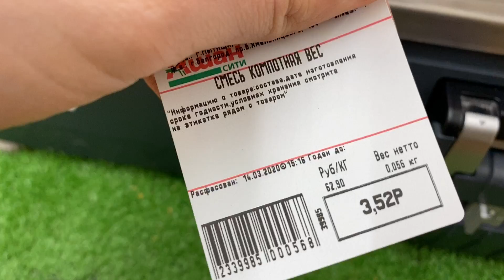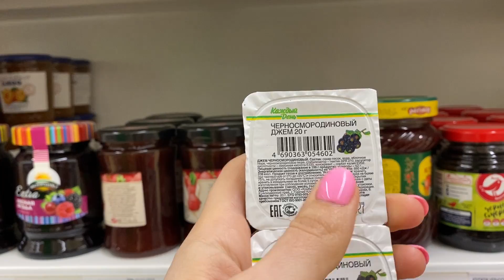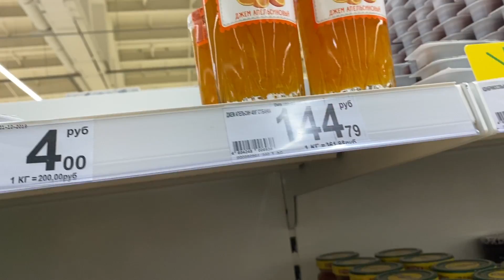ЖИВУ на 50 рублей ВЕСЬ ДЕНЬ / ВЫЖИВАЮ В КРИЗИС. ЗАВТРАК ОБЕД УЖИН НА 50 РУБЛЕЙ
Всем привет девчонки и мальчишки.   Продолжается мой эксперимент весь день живу на 50 рублей. Весь день я буду питаться продуктами которые закупила на 50 рублей в магазине АШАН.
В этом видео мы сделаем  закупку продуктов  в магазине АШАН будем из них готовить завтрак, обед и ужин. В этом ролике будем готовить эконом меню из простых рецептов . Мы узнаем с вами несколько простых но очень вкусных блюд. Сегодня будет бомж завтрак, обед и ужин на 50 рублей из продуктов магазина АШАН.